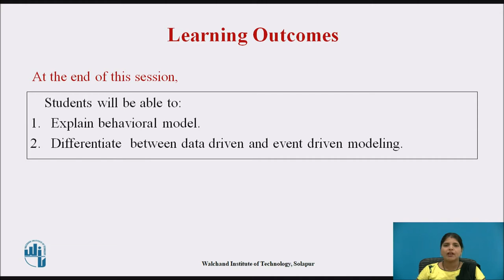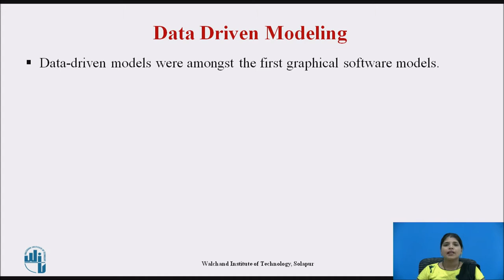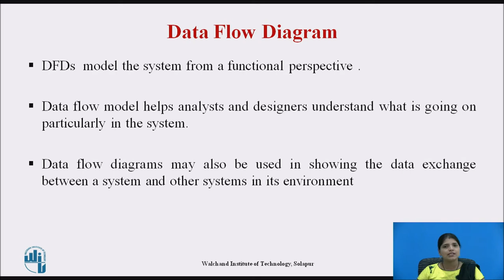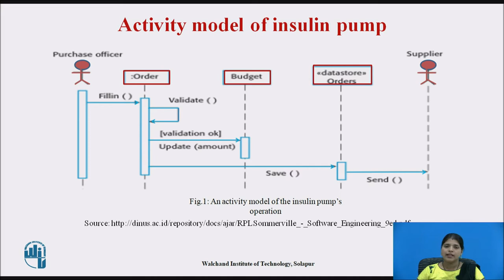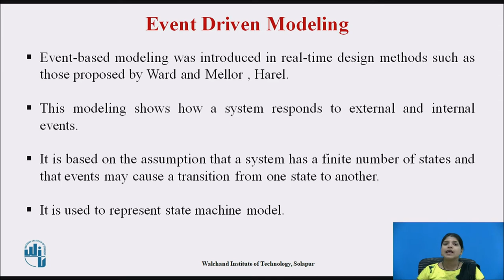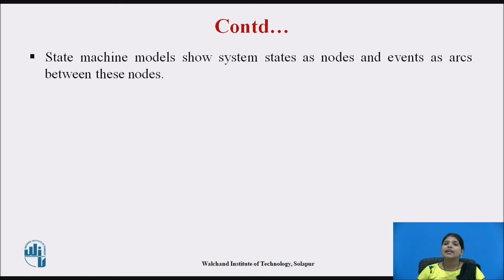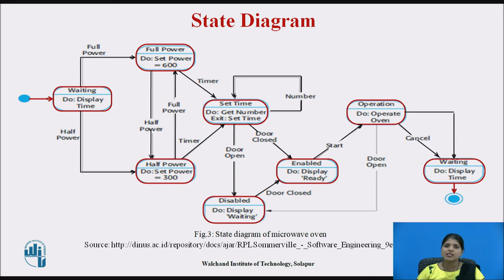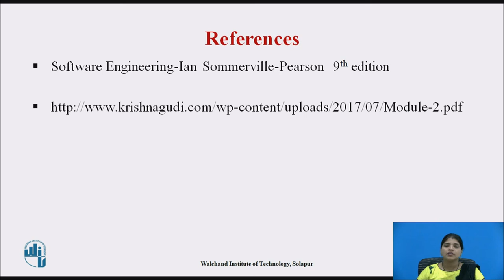Behavioral Model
Ms. Priyanka P. Bidla
Assistant Professor